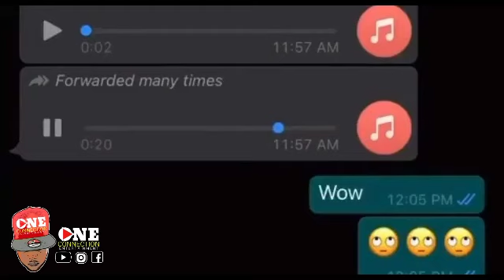VOICENOTE! Khanice Jackson MOM Knows Her K!II@ | POPCAAN & TEEJAY